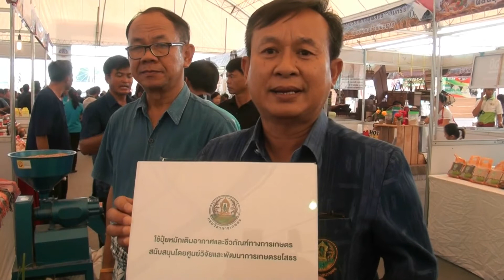รมต มหาดไทยและรมช เกษตร ร่วมเปิดงานYasothon Organic Fair2018 ที่ยโสธร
รัฐมนตรีว่าการกระทรวงมหาดไทยและรัฐมนตรีช่วยว่าการกระทรวงเกษตรและสหกรณ์ ร่วมเปิดงานYasothon Organic Fair2018 ที่ยโสธร พร้อมทำMOUร่วมกัน 3 จังหวัด เพื่อความมุ่งมั่นในการขับเคลื่อนขยายพื้นที่เกษตรอินทรีย์กลุ่มจังหวัดอีสานตอนล่างให้ครบ 1,000,000ไร่